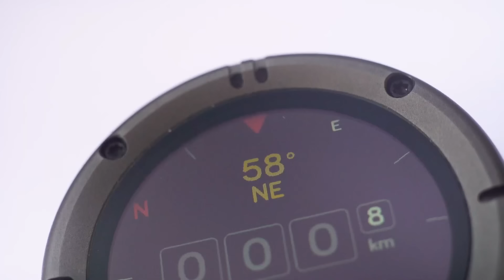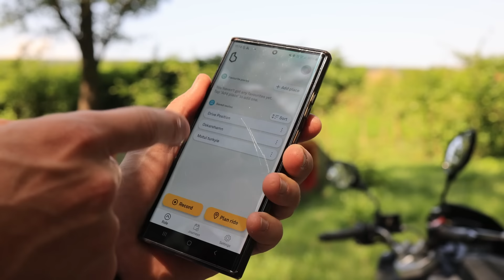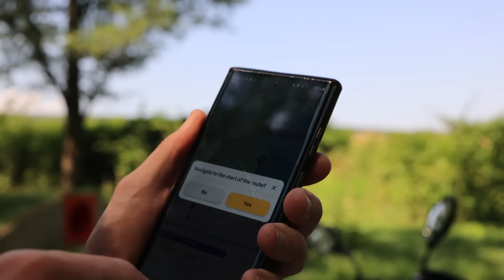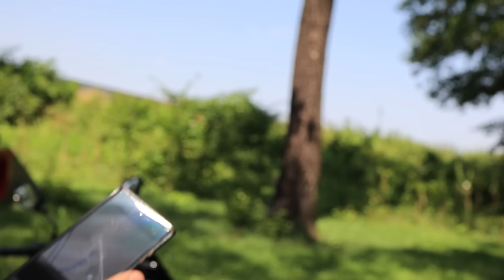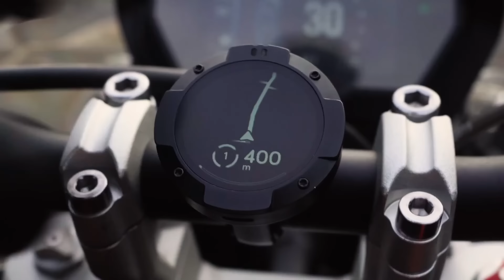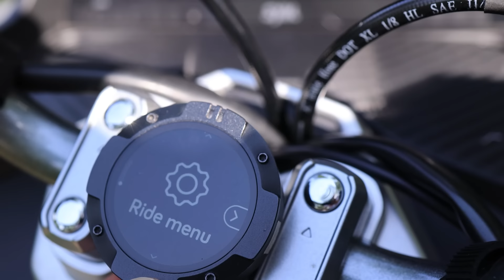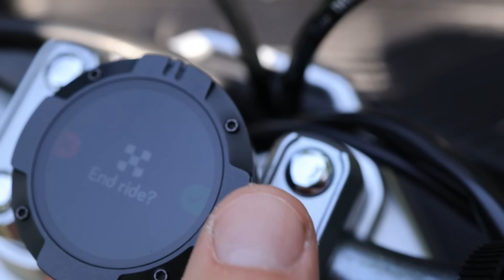Beeline Moto 2: Nawigacja GPS jakiej jeszcze nie było